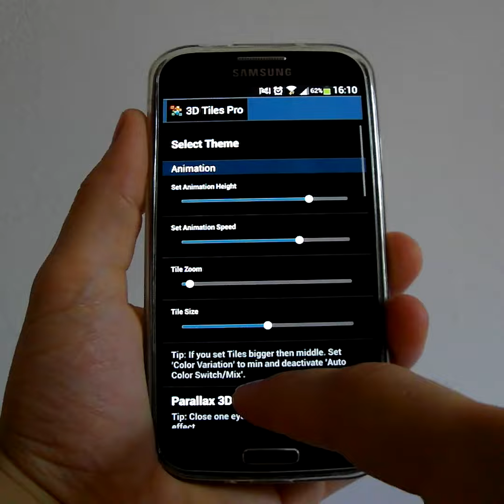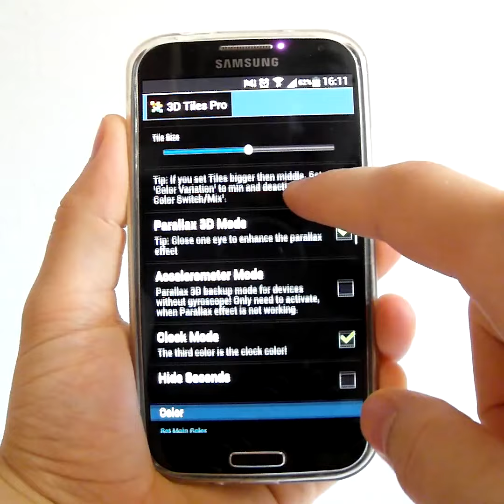3D Tiles Parallax Pro Clock Mode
A high-resolution live wallpaper with 3D animated tiles in varying shades and amazing looking Parallax 3D effect. The tiles react to touch and move into other positions. There are variable controls for speed, height and color of the animation.

The parallax effect works perfect if the device has a gyroscope, but it has a backup mode which uses the Accelerometer and is also working very well.